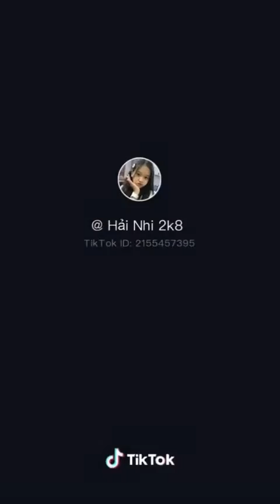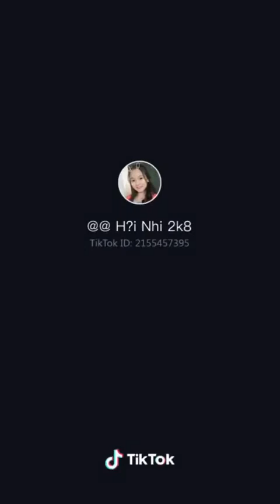Tổng Hợp Các Video Tik Tok Của Cô Bé Hải Nhi 2k8 Xinh , Dễ Thương Như Một Thiên Thần